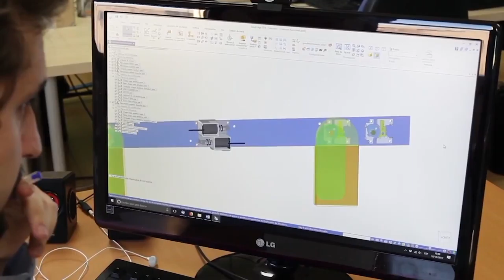Prottech investors (English subtitles).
Prottech Development Status, July 2018